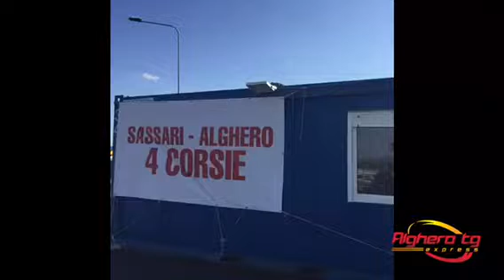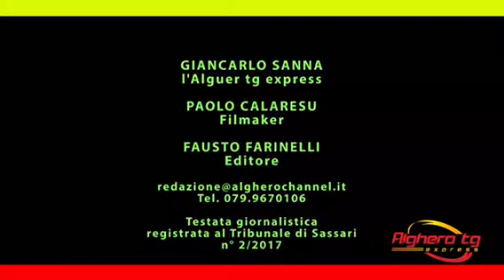L’Alguer tg express 21 de novembre 2018